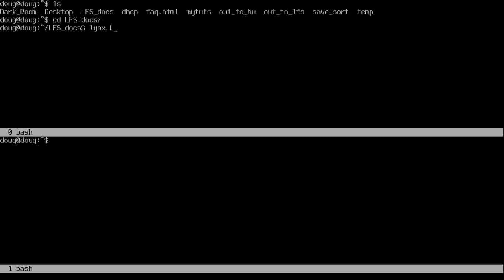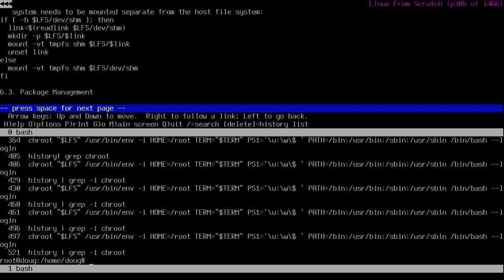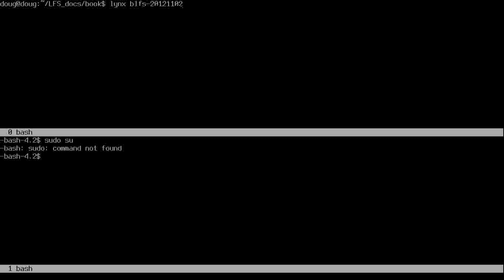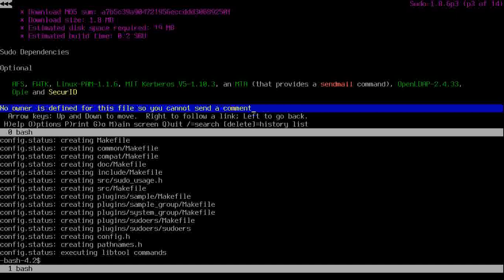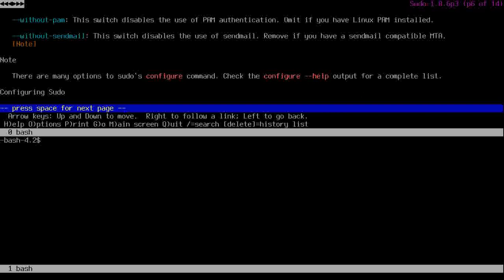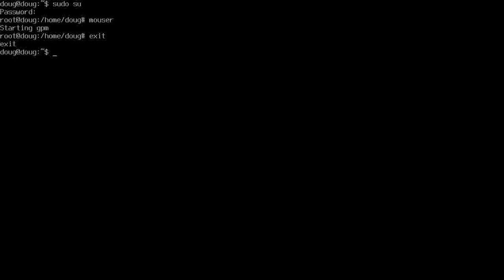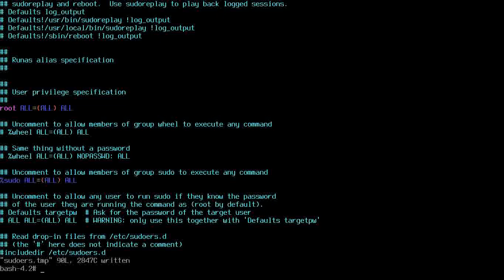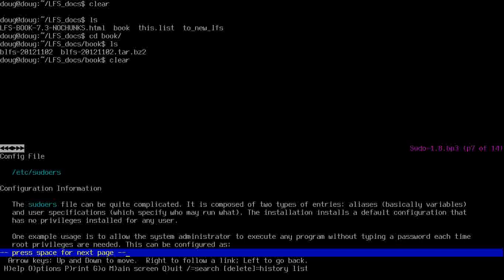blfs_7.3_06_installing_sudo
My appologies the audio is quiet terrible. As you know by now with my vids, labor intestive processes like compiling blows out my audio. Sorry. I follow the annotations.